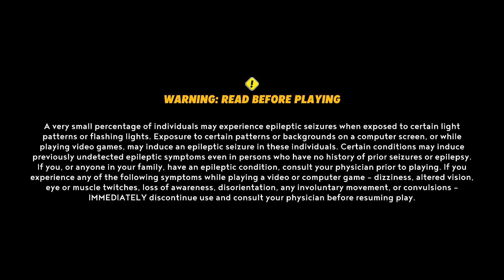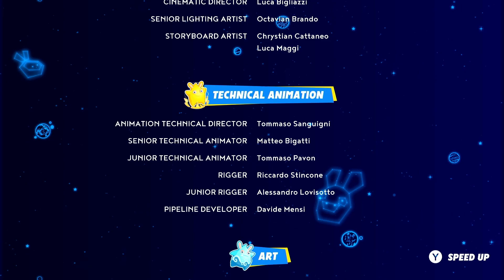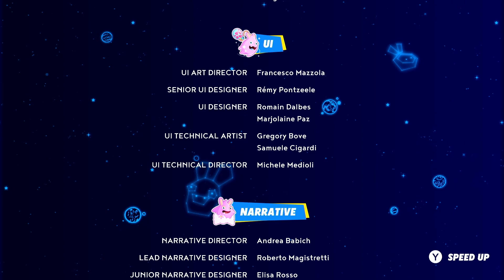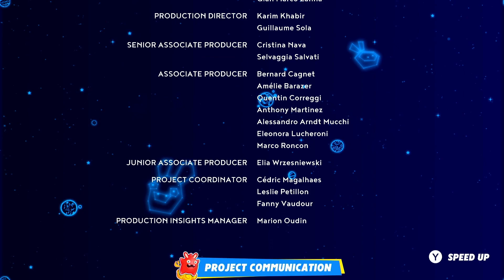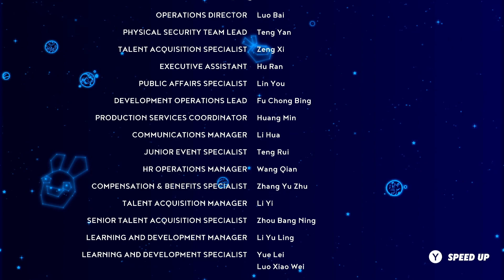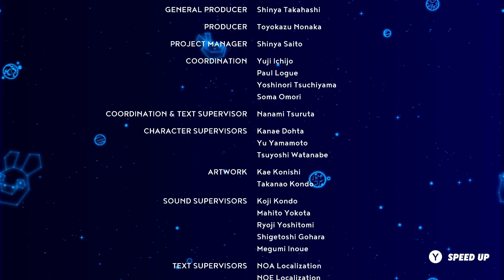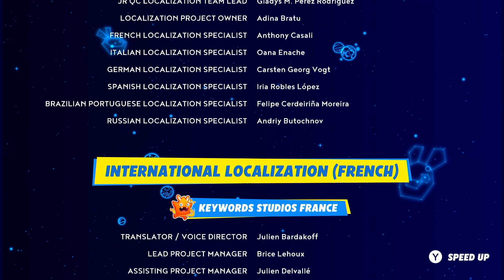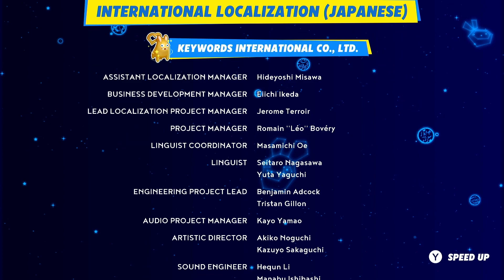Mario + Rabbids Sparks of Hope The Last Spark Hunter DLC 2 Walkthrough | Simply Nintendo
Come back next week for My walkthrough of Mario + Rabbids Sparks of Hope: Rayman in the Phantom Show

In this video, I’ll show you How to Beat the Mario + Rabbids Sparks of Hope The Last Spark Hunter DLC 2

Cursa’s evil force is running rampant throughout the universe. It wants to consume the mysterious Sparks—uncanny and powerful creatures formed by the fusion of Lumas and Rabbids—and it threatens to destroy all who stand in its way. Lead a team of your favorite Mario and Rabbids characters to bring back order to the universe and save the Sparks. Embark in this epic journey through mysterious, strange, and ever-surprising planets filled with fascinating inhabitants and compelling quests! Standing up to evil, in the Mushroom Kingdom or even the entire galaxy, this legendary mustachioed hero is always ready for new adventures! Collect and protect the surprising and powerful Sparks to unleash destruction on new and familiar adversaries. Use their special abilities and powers in battle to gain the upper hand in combat. There are dozens of Sparks to locate and save, each with a distinct personality. Use your heroes` skills in an innovative combat system, which combines freedom of movement and strategic turn-based decision making as you take on new and familiar foes. Take control of your heroes to dash your enemies, team jump on your allies, hide behind covers… and make the best out of your turn. Land in the Melodic Gardens, an enchanting new planet that was once harmoniously pulsing with the sweetest music. Meet its wild inhabitants, explore its musical jungle and mysterious ruins, and sail through the vast sea and sparkling lakes. But tread carefully, as Kanya and other new powerful enemies await Mario, Rabbid Peach, and their friends. Explore a brand-new exotic planet filled with mysteries and new characters that will lead the team toward exciting quests. Face new tactical challenges, including new combat mechanisms and new enemies. Recruit up to five new Sparks, discover and develop their powers, and build the strongest team ever. Embark on a boat to sail through the Melodic Garden sea and lakes. Face Kanya, the last Spark Hunter, and her Mecha King Bob-Omb in epic boss fights.

ABOUT MY CHANNEL:
I make Nintendo Switch Walkthrough and Storyline Movies. If you like them, please let me know.

►Chapters
00:00-  Intro
00:09-  First Cutscene
06:09-  Melodic Gardens - Harmony Disruption (Enter the Melodic Gardens)
39:19-  Melodic Gardens - Harmony Disruption (Overcome the obstacles using Beep-O Powers)
45:36-  Melodic Gardens - Harmony Disruption (Cross the Music Jungle Marsh)
46:19-  Melodic Gardens - Harmony Disruption (Find a way out of the Music Jungle)
49:17-  Melodic Gardens - Harmony Disruption (Reach the Jungle exit gate)
51:02-  Melodic Gardens - Harmony Disruption (Save the Musician trapped in the Darkmess Puddle)
01:11:36-  Melodic Gardens - A Friend in Need (Go through the secret passage)
01:13:33-  Melodic Gardens - A Friend in Need (Defeat Proto Mecha King Bob-omb)
01:34:09-  Melodic Gardens - A Friend in Need (Use the boat to traverse the Swamp )
01:36:53-  Melodic Gardens - A Friend in Need (Search for the Melospheres)
01:55:10-  Melodic Gardens - A Friend in Need (Rescue the two missing Melospheres from the cages)
02:04:25-  Melodic Gardens - A Friend in Need (Free the last Melosphere from its cage)
02:14:53-  Melodic Gardens - A Friend in Need (Hurry to the Sweeping Tree and save the Melospheres)
03:15:31-  Melodic Gardens - A Friend in Need (Go to the open gate and reunite with Allegra)
03:17:34-  Melodic Gardens - A Friend in Need (The Mecha King Bob-omb, Part 1)
03:44:25-  Melodic Gardens - A Friend in Need (The Mecha King Bob-omb, Part 2)
04:07:29-  Final Cutscene/Credits
04:18:21-  Outro

►Game Information:
▪ Title: Mario + Rabbids Sparks of Hope
▪ Developer: Ubisoft Milan · Ubisoft Paris
▪ Publisher: Ubisoft
▪ Platform: Switch
▪ Genre: Strategy-Adventure
▪ Playtime: 4+ hours